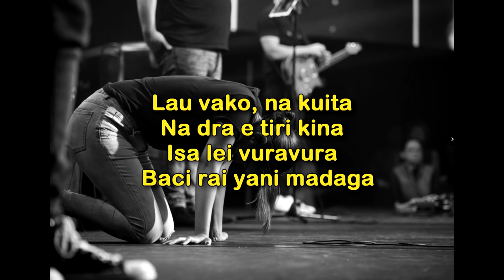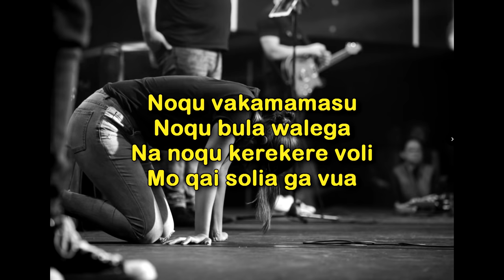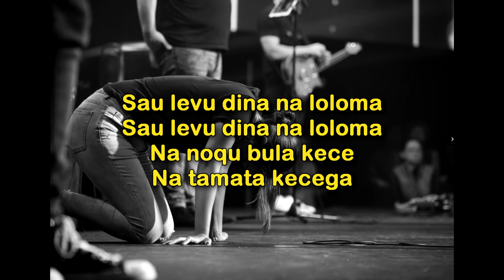Fijian Gospel - Sau Levu Dina Na Loloma (Lyrics)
Fijian Gospel with lyrics